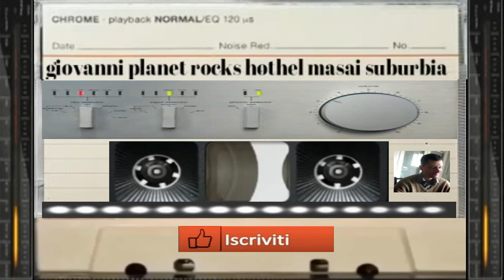giovanni mauri Planet Rocks Hothel masai dance suburbia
vst usato per composizione RE Slayer fl studio rocks vst drum mascine fl studio
nome del brano Planet rocks Hothel masai

L